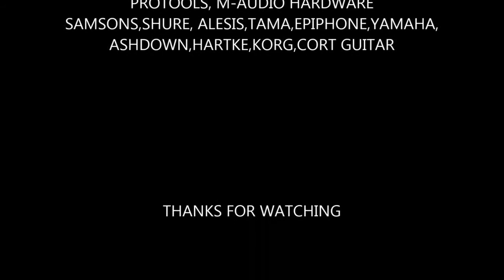NETHERTOXIN -HIDUP ITU INDAH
LIVE RECORDING @RoemahMoesikJCS
AGUSTUS 2013_ NETHERTOXIN
HIDUP ITU INDAH TRACK